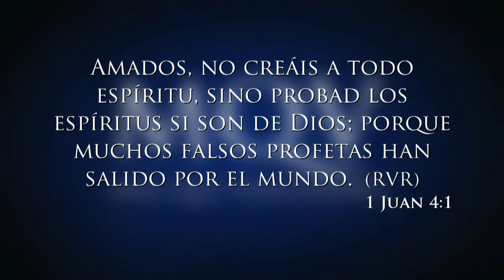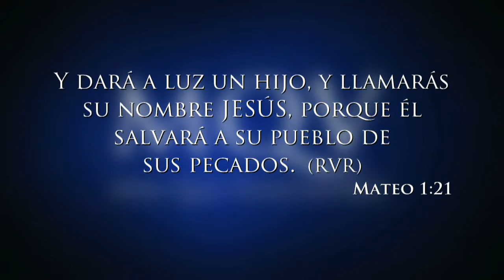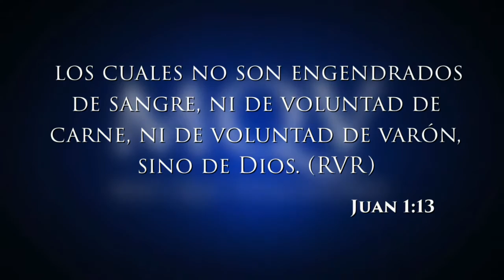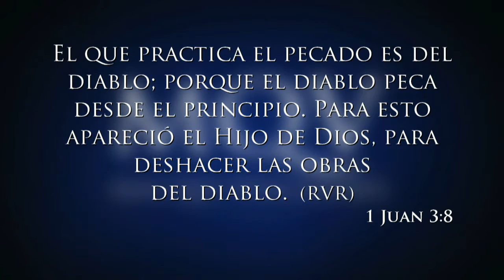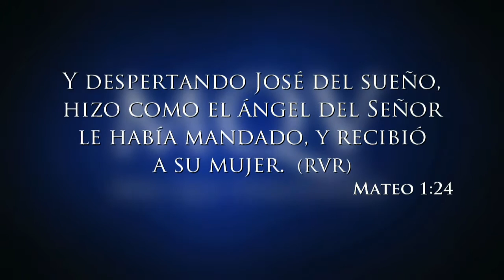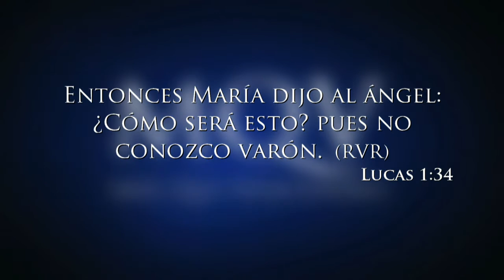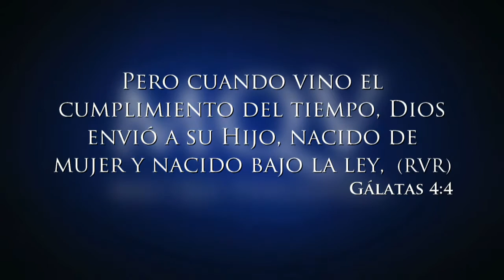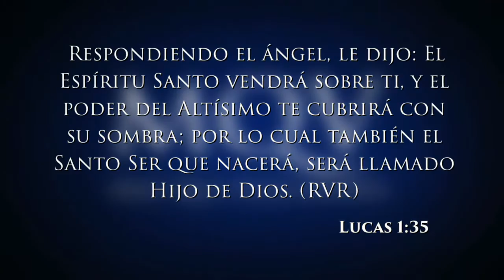TV066 Prédica del pastor Emilio Agüero - La encarnacion de Cristo